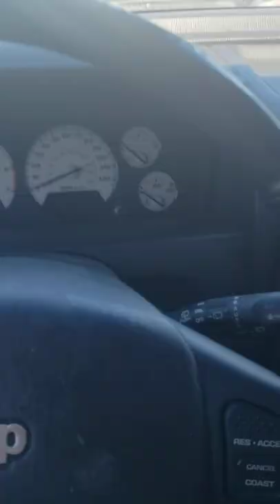Josh Lowe Bad Tow Ride